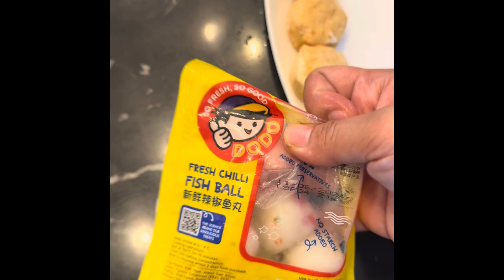steamboat at home with in-laws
post